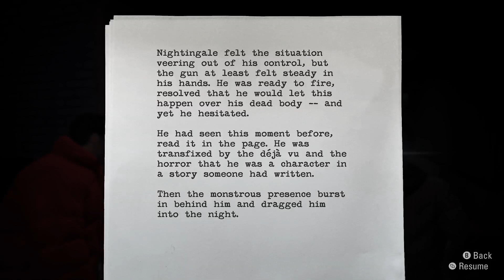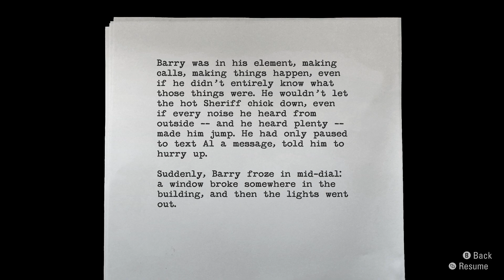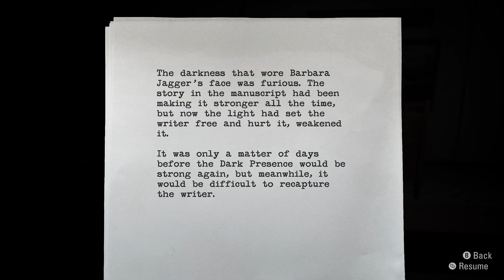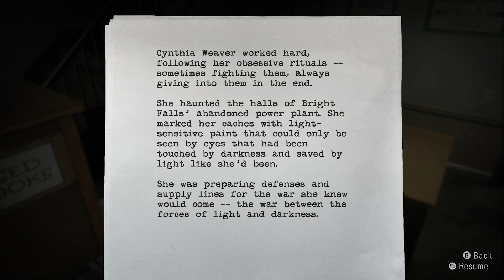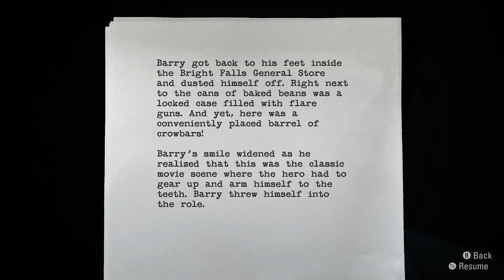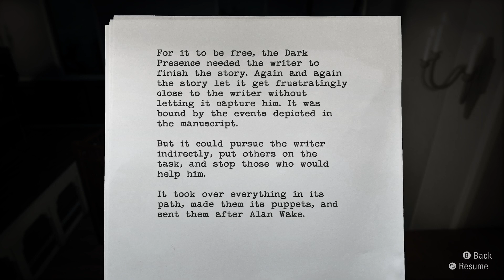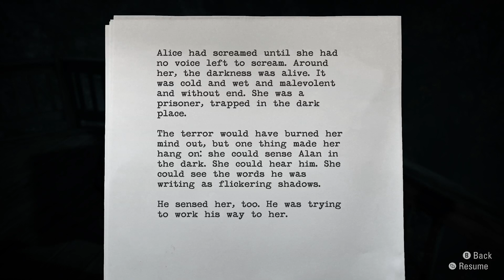Alan Wake Remastered: Night life in Bright Falls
Episode 5-1: Nightingale is in for a nasty surprise. Alan, Barry and the sheriff need to get to a chopper.